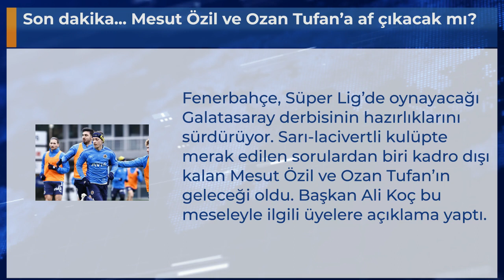Son dakika... Mesut Özil ve Ozan Tufan’a af çıkacak mı?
Fenerbahçe, Süper Lig’de oynayacağı Galatasaray derbisinin hazırlıklarını sürdürüyor. Sarı-lacivertli kulüpte merak edilen sorulardan biri kadro dışı kalan Mesut Özil ve Ozan Tufan’ın geleceği oldu. Başkan Ali Koç bu meseleyle ilgili üyelere açıklama yaptı.